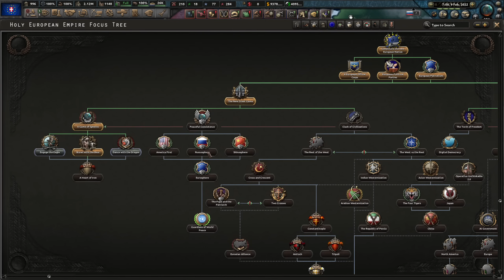ARMIAMOCI E PARTITE! || HOI IV MILLENIUM DAWN || ITALIA #31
In questo gameplay in Italiano di Hearts of Iron IV Millenium Dawn prenderò le redini della Repubblica Italiana e cercherò di salvarla dal disastro incombente. L'anno è il 2000 e nessun governo è in grado di risolvere i problemi che affliggono il Bel Paese. Nessuno tranne noi!

Millenium Dawn

"Millennium Dawn" è una modifica (mod) per il videogioco "Hearts of Iron IV" (HOI4), un gioco di strategia in tempo reale incentrato sulla guerra mondiale. Millennium Dawn trasforma il contesto storico del gioco dalla Seconda Guerra Mondiale al mondo contemporaneo, aggiornando le date, gli scenari, le nazioni e le tecnologie per riflettere il 21° secolo e la post-Guerra Fredda. Questa modifica offre nuovi sistemi politici, economici e militari, insieme a molte altre caratteristiche che cercano di simulare più accuratamente la geopolitica e i conflitti del mondo moderno. Gli utenti possono sperimentare con nazioni moderne, affrontare questioni attuali e esplorare scenari geopolitici alternativi in questo contesto aggiornato.